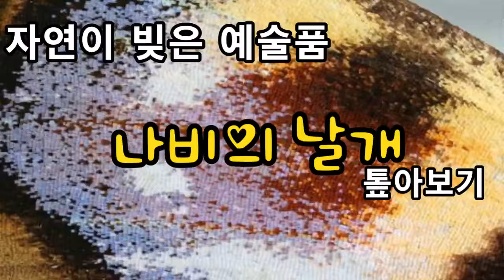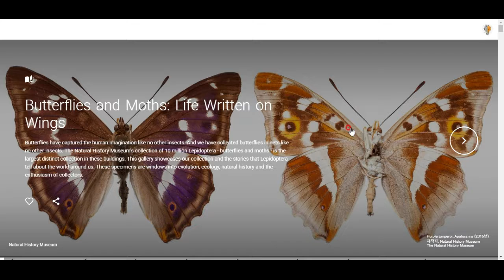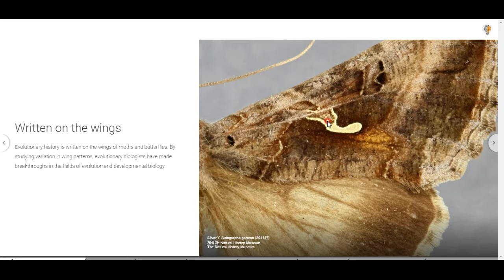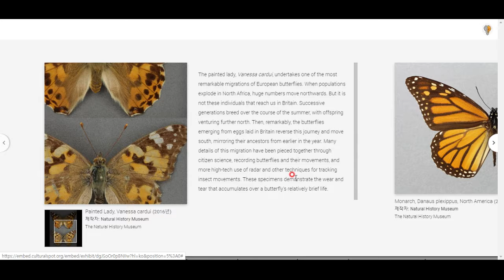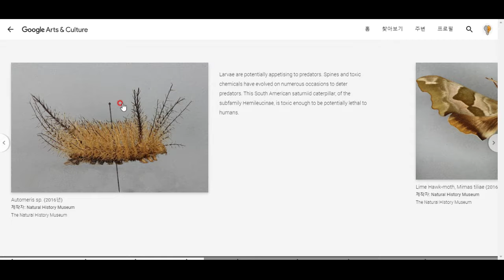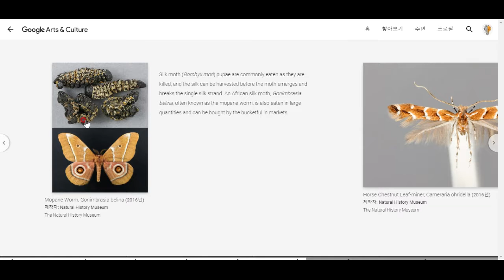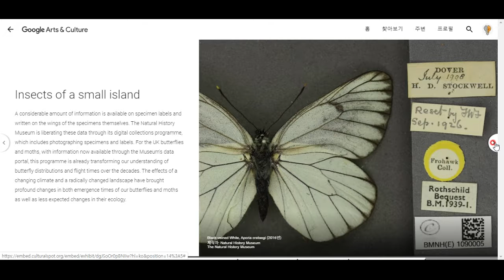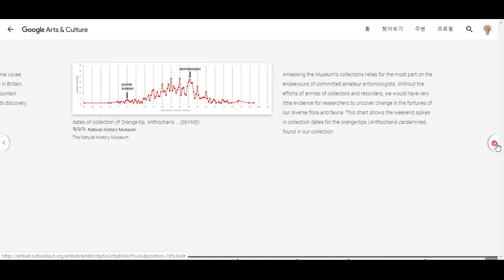자연이 빚은 예술품, 나비의 날개를 톺아봅시다^^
자연이 낳은 예술품, 나비와 나방의 날개를 톺아봅시다!